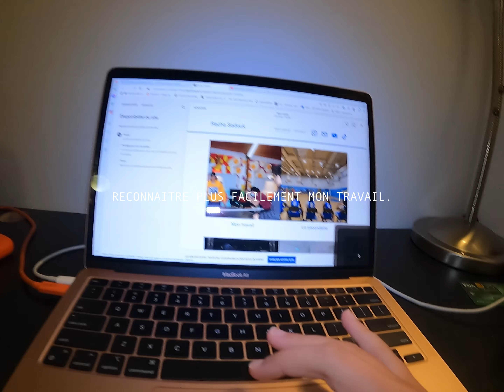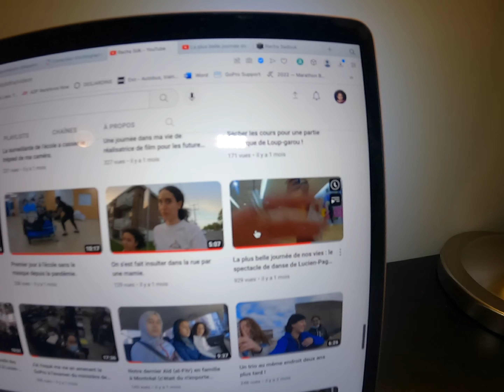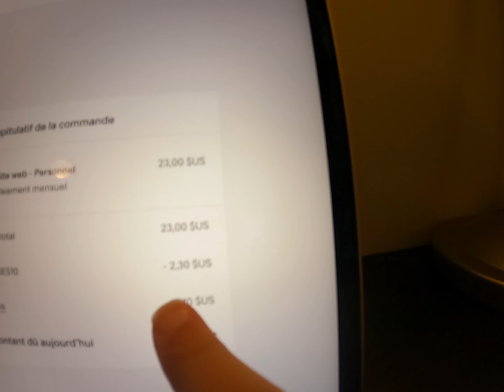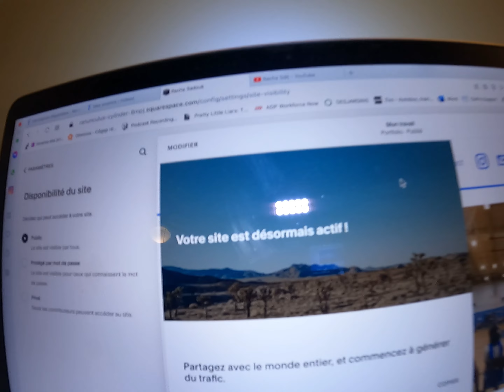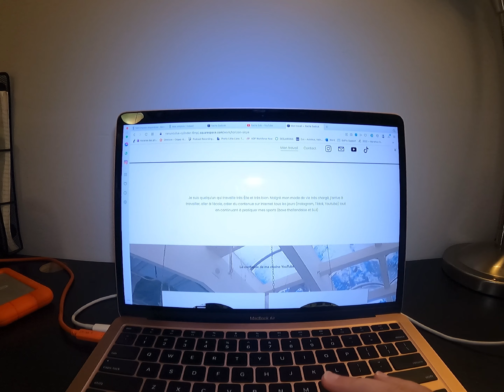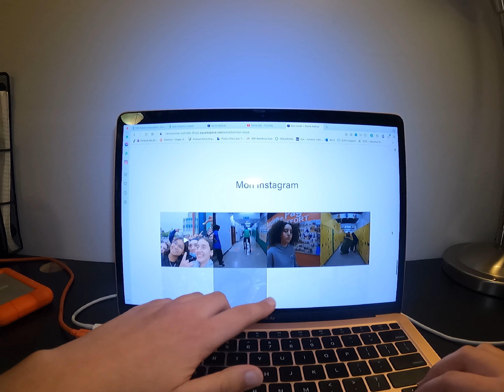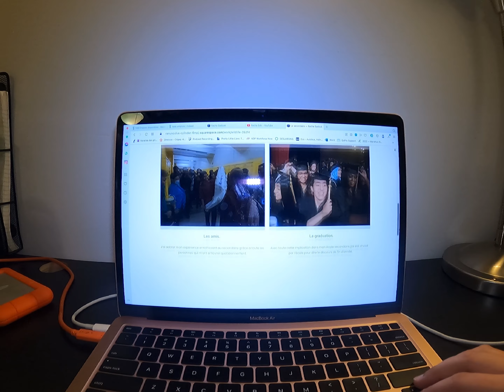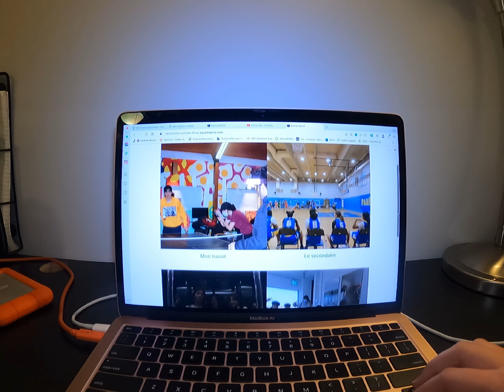JE CRÉER M0N PREMIER SITE À L'ÂGE DE 17 ANS...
✭message
Souriez, la vie est belle.

Le lundi 6 juin 2022.

✭lieu dans la vidéo
École secondaire Lucien-Pagé

Je suis actuellement en ma première session de cégep
J'habite à Repentigny, au Québec
Je suis née au Maroc
J'adore filmer
J'ai un frère de 9 ans
Et une soeur de 11 ans
Leur chaîne commune a été supprimée.

✭YouTube information
Je monte avec Wondershare Filmora 11
Mes photos Instagram sont les captures d'écran que je prends lors du montage

✭abonnées
392